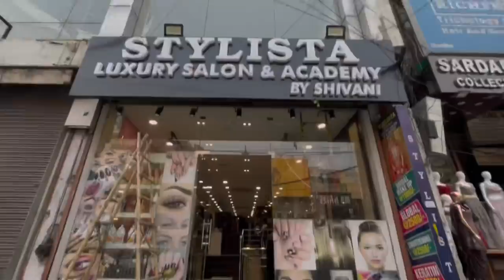My Nail Extensions Experience | Cost, Time, Damage | Dilli ki Ladki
Hi guys !!!

Another most requested video is here, shared my nail extensions experience.

Hope u all will enjoy today’s video.

Intro credits - JanTube

COPYRIGHT:
Everything you see in this video is created by me ( Tanya Sethi ) unless otherwise stated. Please do not use any of my content without my permission.